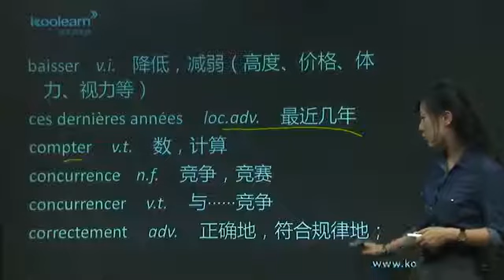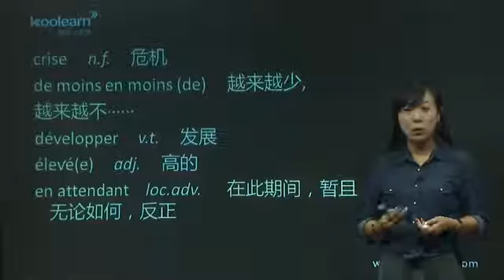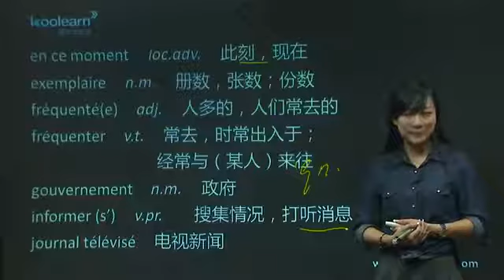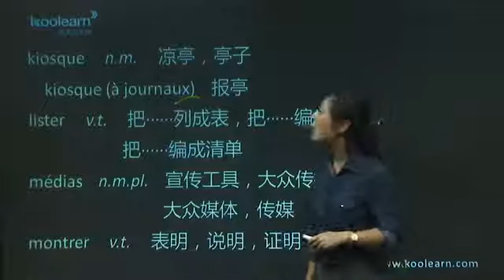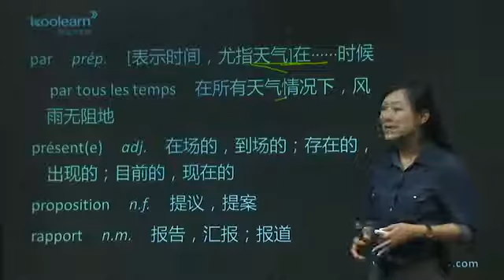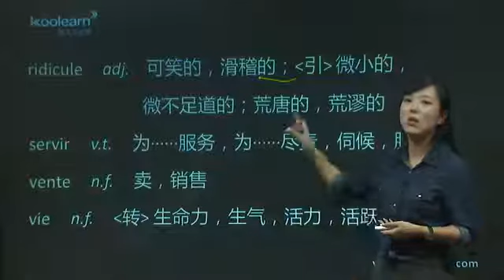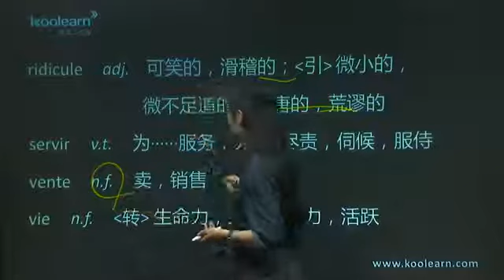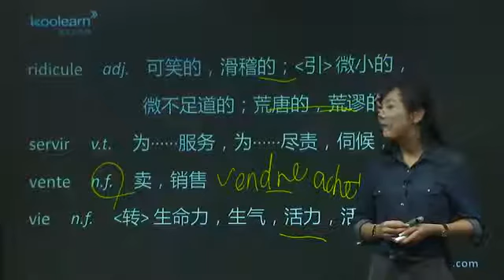228 1 实用单词